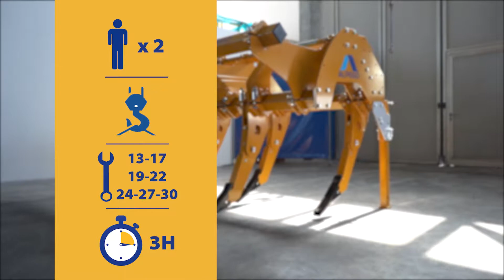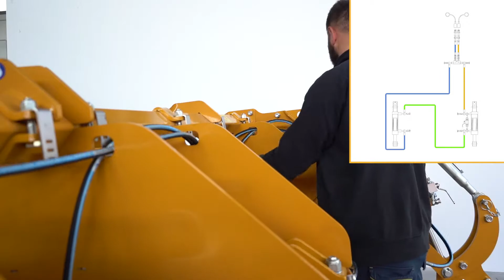Roller assembly ALPEGO FRANTER Hydraulic H12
COD: S30A00032/33/34/35